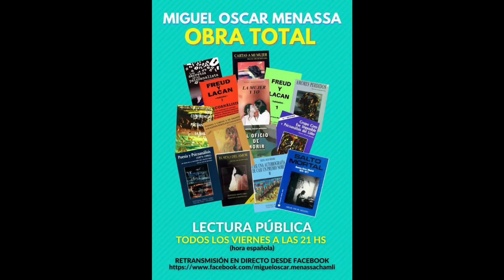6. Miguel Oscar Menassa. Obra Total. Lectura de la obra completa del poeta y psicoanalista M.O.M